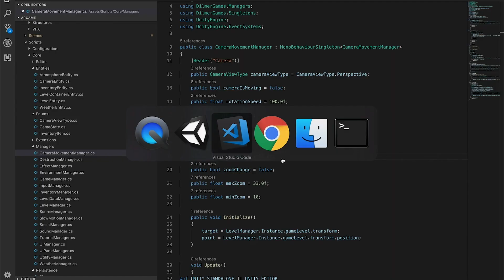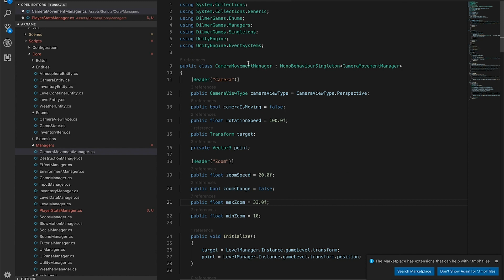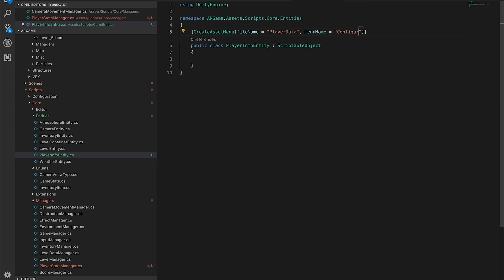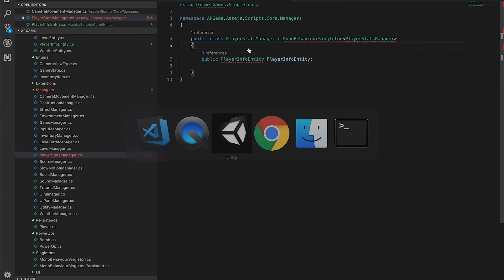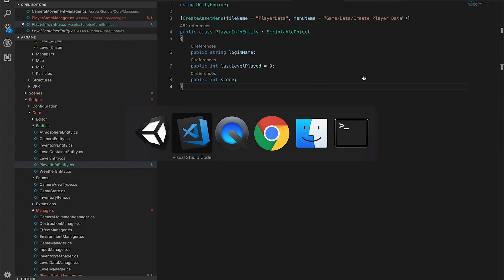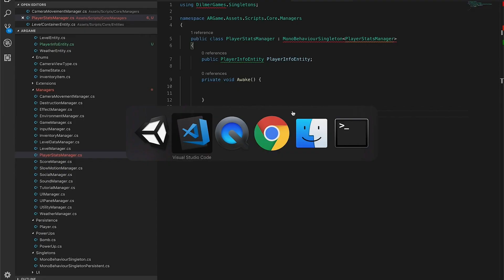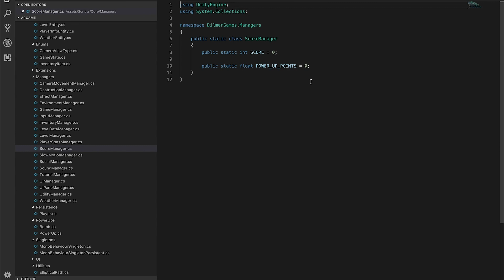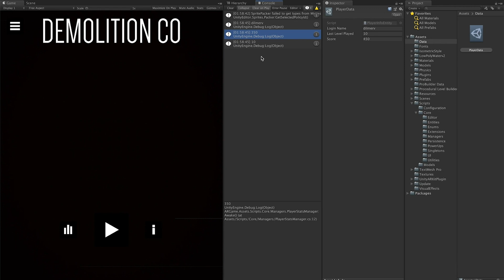UNITY3D SCRIPTABLE OBJECTS - Storing Data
Anytime you make a new game you always need to store some type of data. Scriptable objects in Unity provides a friendly mechanism that allows you to store serialized data as a file within the Unity3d editor with a very simple script setup.

In this video, I walk you through creating a scriptable object and also a real example that I will be using in my new indie game for storing and retrieving player statistics.